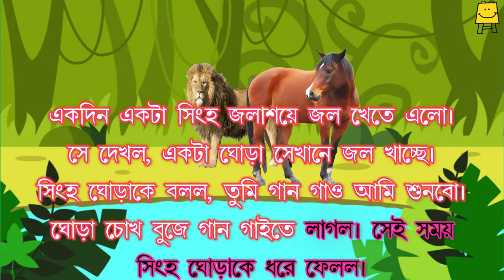Chalak Ghora Std. 3-5